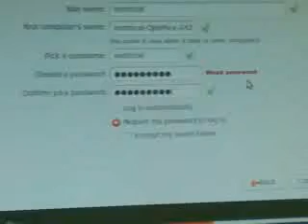encrypt/no encrypt dialog box working